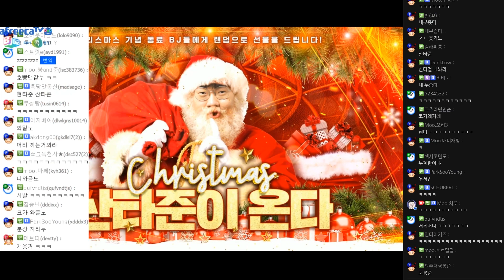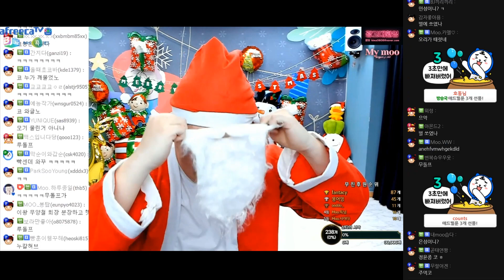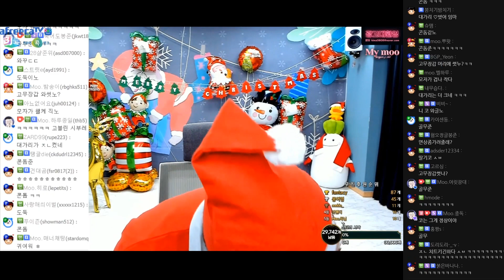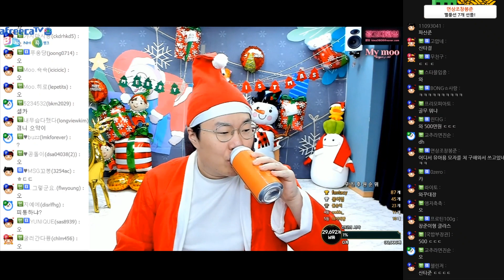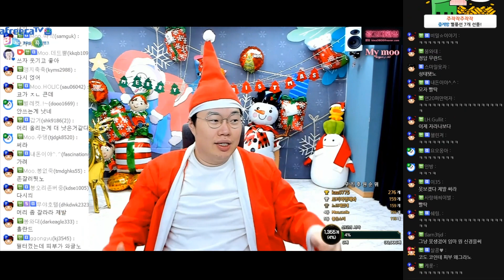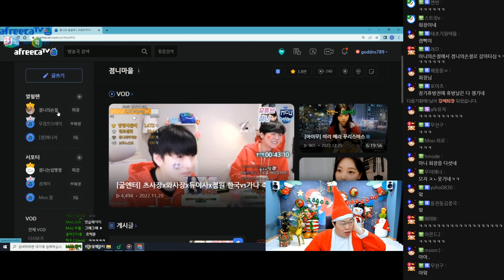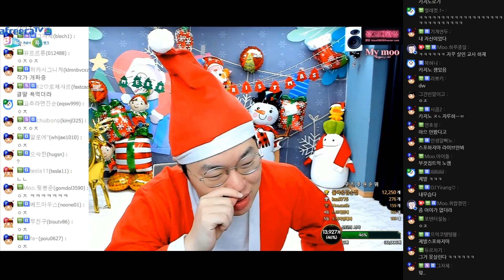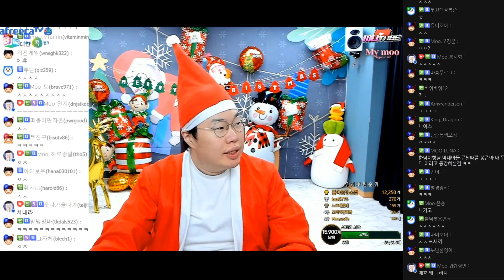크리스마스 산타준 등장 [22.12.25 #1]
00:00 방송 시작
02:40 오늘의 컨텐츠
04:25 술먹방
06:25 이후 일정
11:15 마인크래프트, 마이무 콘서트
17:55 산타걸